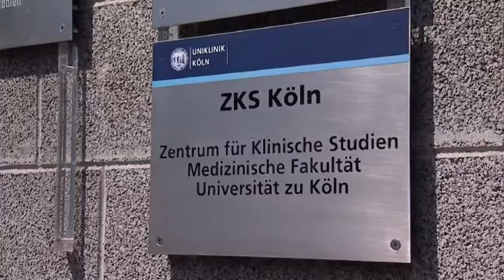Die Willi Drache Stiftung T1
Für eine bundesweite wissenschaftliche Studie wurden Teilnehmer gesucht, die an Multipler Sklerose erkrankt sind. Ziel der Studie war es, die Wirksamkeit der Hippotherapie bei MS-Patienten zu untersuchen und damit zur Aufnahme des Therapeutischen Reitens in den Heilmittelkatalog der Gesetzlichen Krankenkassen beizutragen.
Der Carolinenhof war eines von fünf Studienzentren.
Hier ein interessanter Einblick in die Studie zur Wirksamkeit der Hippotherapie.